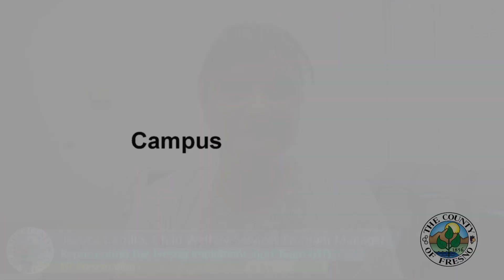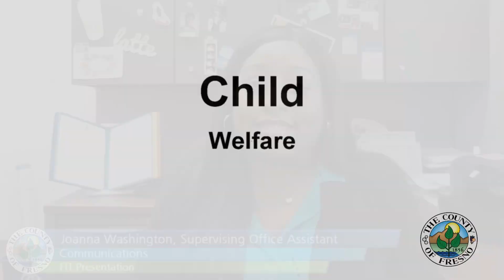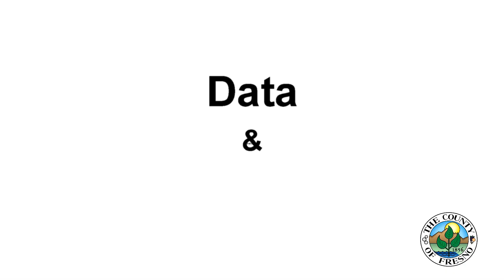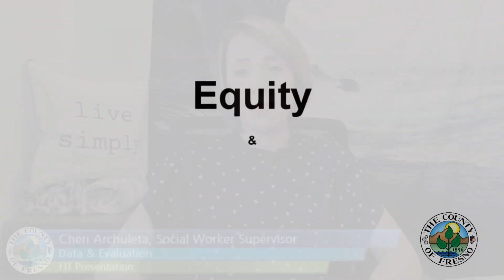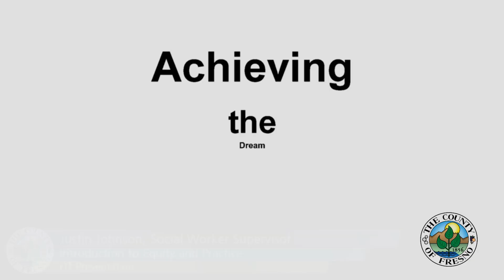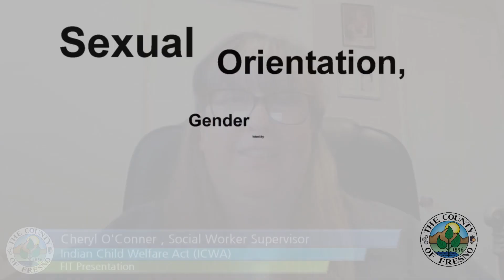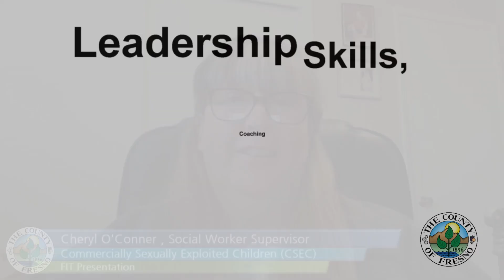Highlighting the Fresno Implementation Team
This video gives an overview of the Child Welfare Services Fresno Implementation Team (FIT).